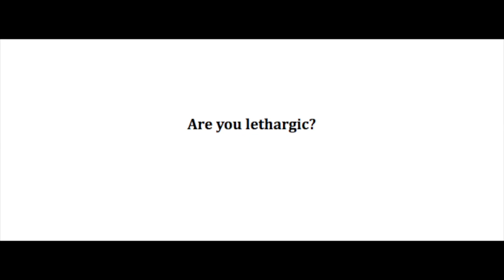Create Flow & Stay Calm While Sheltering in Place Due to Covid-19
How are you doing while sheltering in place due to Covid-19? Anxious? Lethargic? Intensely emotional? Agitated? ADHD in overdrive? Feeling powerless? If so, you are not alone!

My name is Ruth Krumbhaar and I am a licensed psychotherapist and I am here with Paola Acuna an amazing acupuncturist. Paola will show us how to get into our flow and stay calm while sheltering.